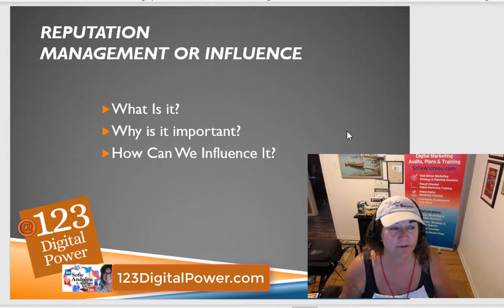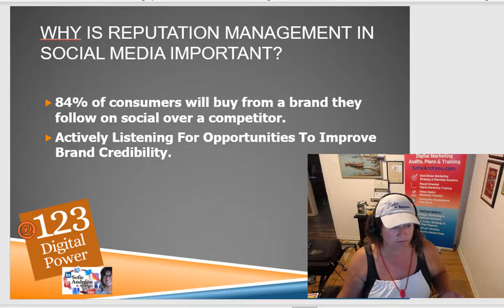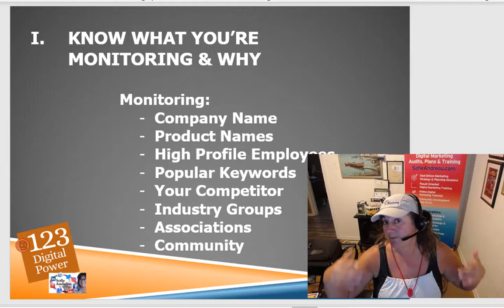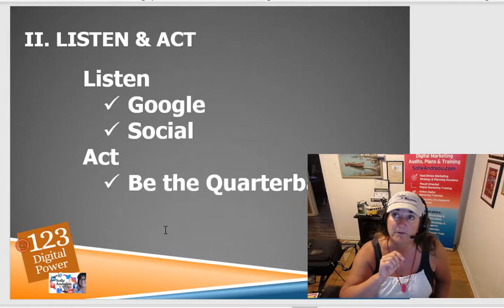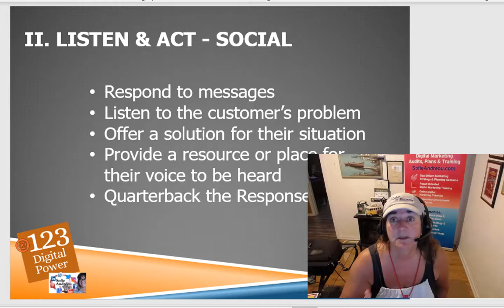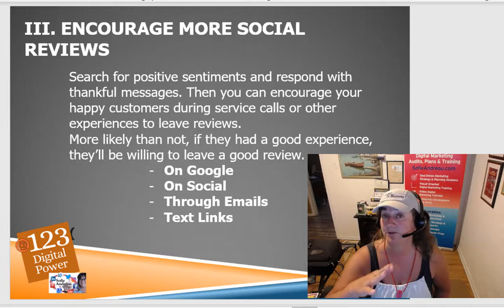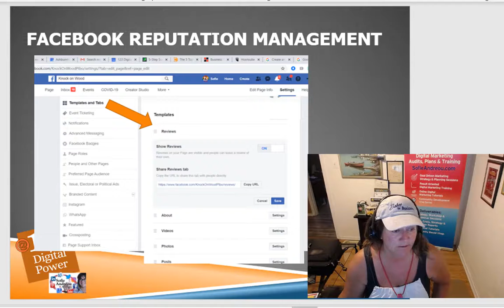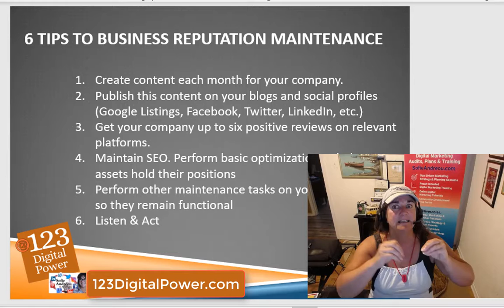Reputation Influence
As a Marketing Agency, we have become Reputation Influencer Experts!
It's something we don't often speak about, but, it's the WHY we help you engage with your targeted clients and share authentic stories and visuals! Your good reputation means that your business is more credible than your competitors.

The 3-Step Online Reputation influence Plan:
1) Know What You’re Monitoring & Why
2) Listen & Act
3) Encourage More Social Reviews

Reputation management is the effort to influence what and how people think of a brand or person.
a) Good reputation management can easily help a business to gain trust. Hence, positive reviews can lead potential customers to trust the business even more.
b) A good reputation means that the business is more credible than its competitors.
c) 88% of consumers trust written online reviews from customers just as much as they trust their own peer recommendations.

I hope this might help your members:
Peterborough Chamber Women's Business Network of Peterborough  Ontario Chamber of Commerce Digital Main Street Community Futures Peterborough  Trent Hills Chamber of Commerce Business & Entrepreneurship Centre Northumberland  Innovation Cluster